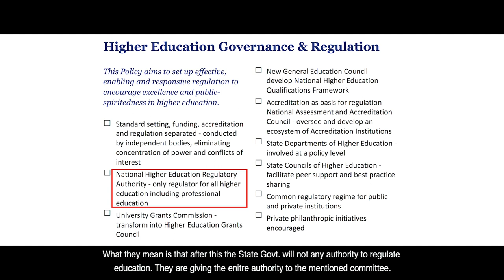வரப்போகும் ஆபத்து: National Education Policy '19 | தந்திரமாக மாநில உரிமைகளை பறிக்கும்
Content Producer - Prashant Ramasamy
Editor & Executive Producer - Subash Aravinth
Videographer - Ebenezer Deep
Subtitles - Manasa S
Assistant Videographer - Vishwa
Relationship Manager - Syamlal

Location Courtesy
Bharathi Puthakalayam, Teynampet